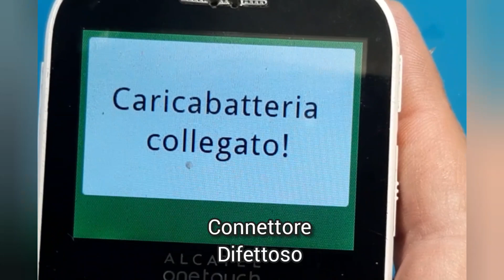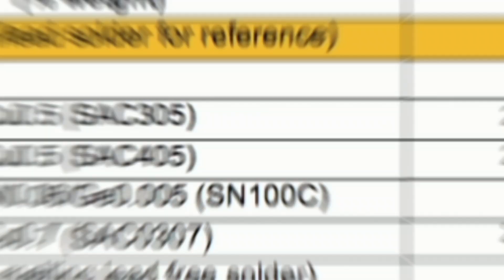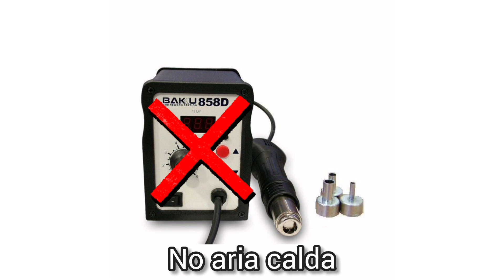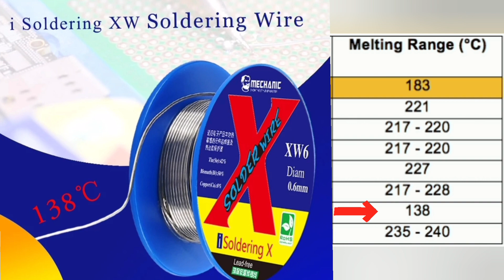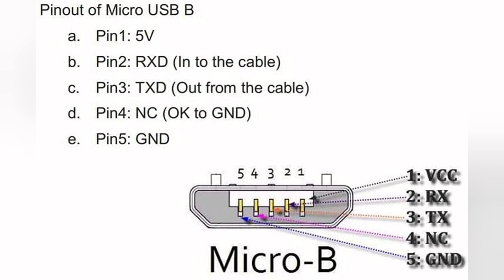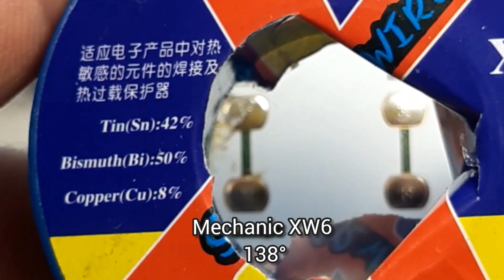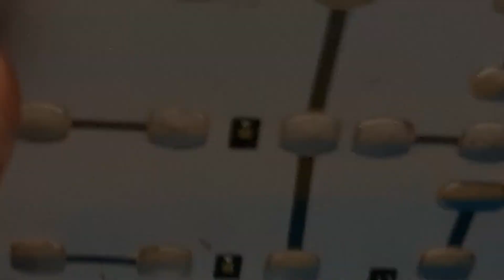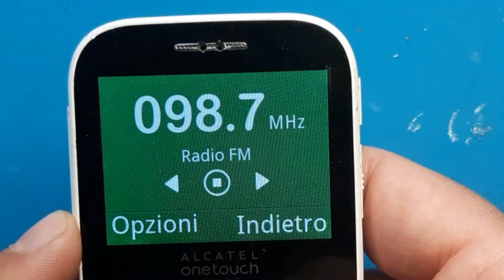Sostituire il connettore Micro Usb su qualsiasi telefono senza aria calda guida facile step by step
Guida passo passo sulla sostituzione di un connettore Micro Usb su qualsiasi telefono senza aria calda :

Visita il mio negozio virtuale:

Connettori micro usb kit:

lente ingrandimento:

Flussante Amtech 559:

Plettro kit:

stazione aria calda:

Saldatore professionale t12

punta curva t12:

Stagno Mechanic XW6:

morsetto schede elettroniche

stagno 60/40

Treccia dissaldante CHEM wik:

piastra 1500w